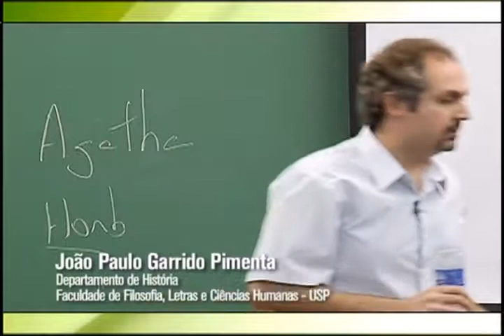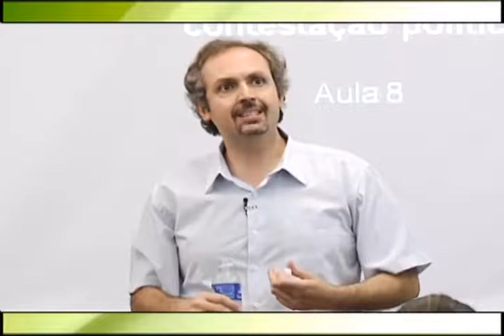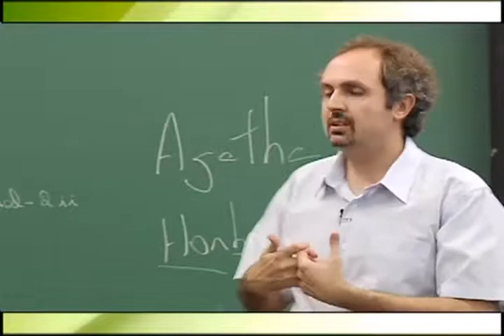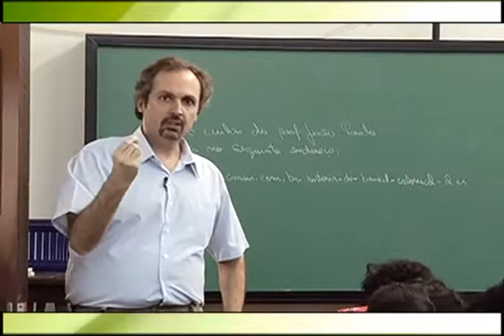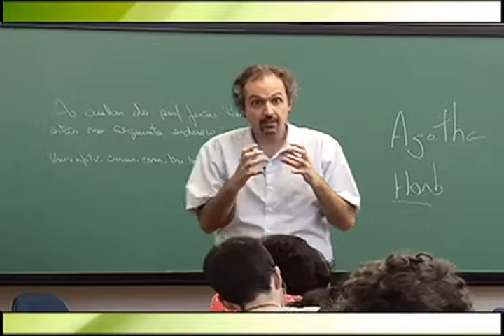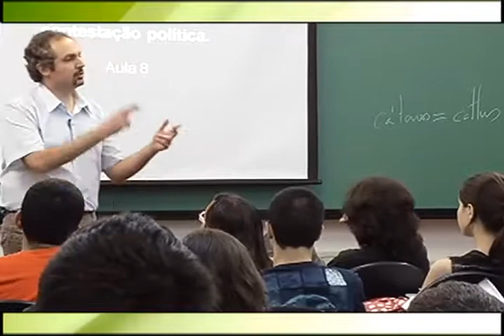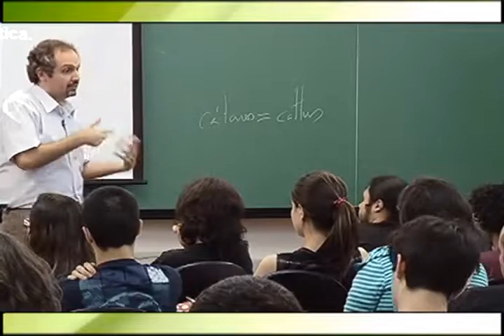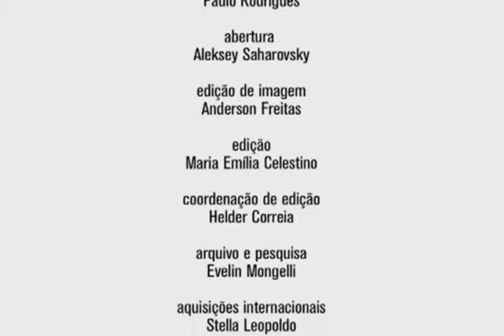20 História do Brasil Colonial II Aula 8 parte 1